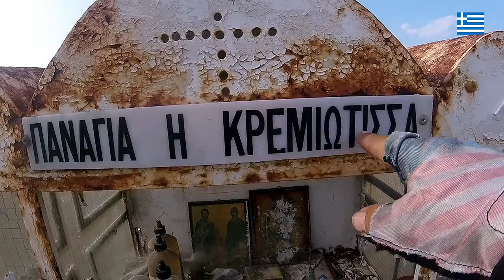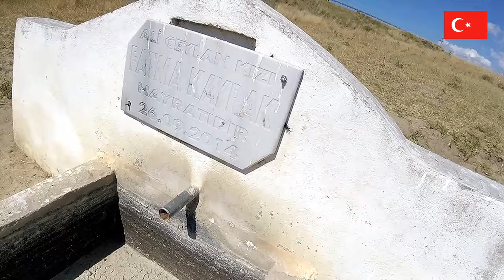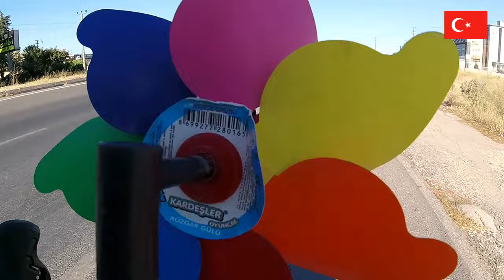№ 30 СОЛО ВЕЛОМАНДРІВКА БАЛКАНАМИ 3200 км 41 день АЛЕКСАНДРУПОЛІ, КОРДОН з ТУРЦІЄЮ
Зарядивши усі свої гаджети на автовокзалі у АЛЕКСАНДРУПОЛІ, освіжившись в ФРАКІЙСЬКОМУ морі - рушив далі до кордону з ТУРЕЧЧИНОЮ.